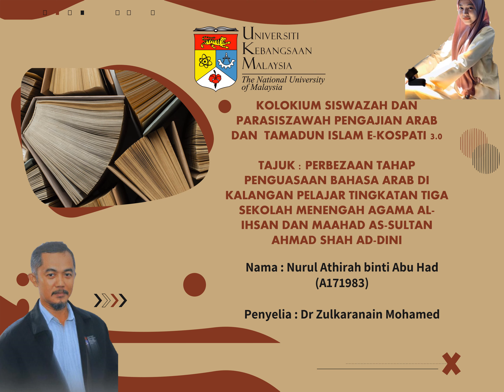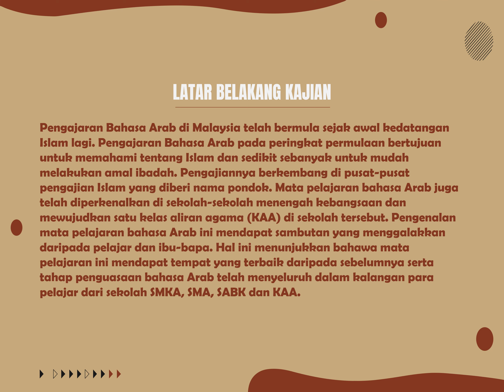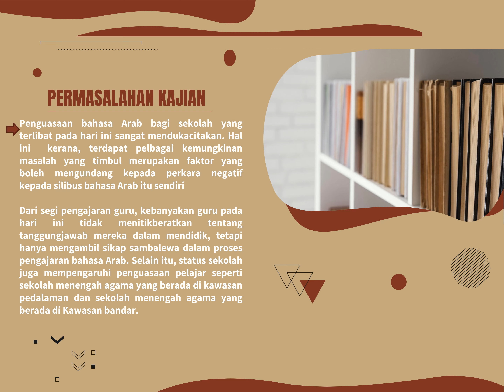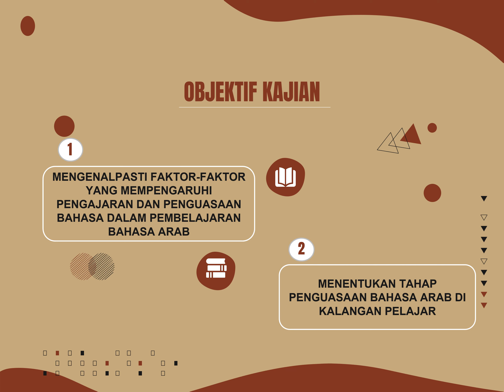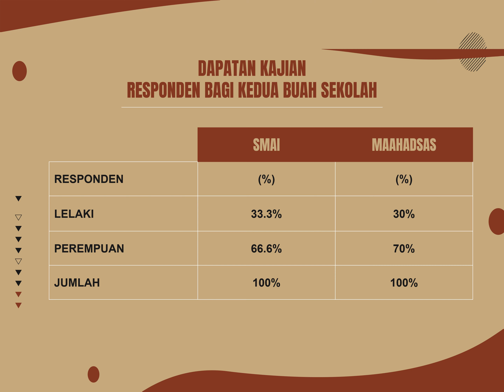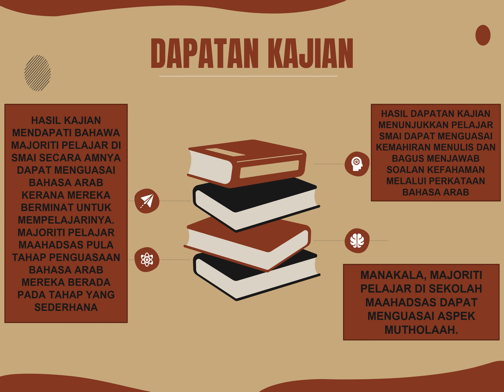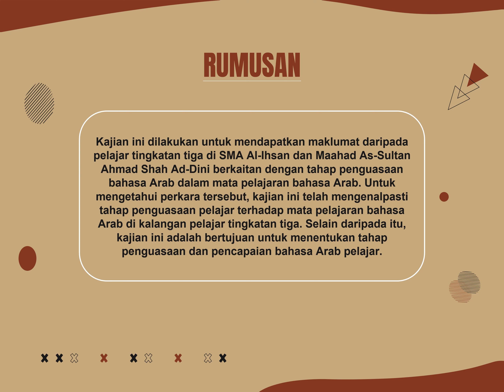Perbezaan Tahap Penguasaan Bahasa Arab Kalangan Pelajar Tingkatan Tiga SMA Al-Ihsan- Maahad Ad-Dini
7-9 Julai 2021; SlideShare.net & Channel YouTube

Tajuk: Perbezaan Tahap Penguasaan Bahasa Arab di Kalangan Pelajar Tingkatan Tiga Sekolah Menengah Agama Al-Ihsan dan Maahad As-Sultan Ahmad Ad-Dini

Pembentang: Nurul Athirah Abu Had & Zulkaranain Mohamed

Anjuran:
1. Program Pengajian Arab dan Tamadun Islam (PPATI), FPI, UKM
2. Pusat Kajian Bahasa Arab dan Tamadun Islam (ArabIC), FPI, UKM
3. Duta Pembelajaran Aktif @PPATI-ArabIC, FPI, UKM
4. Kluster Peradaban dan Kepelbagaian Budaya, FPI, UKM